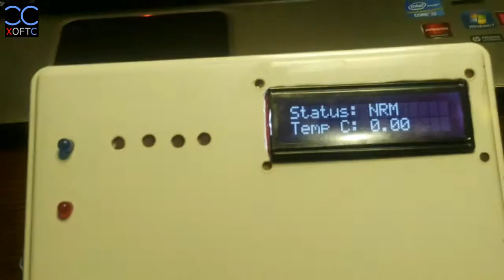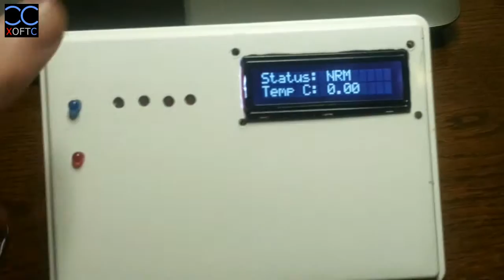Hopper Build Log #5 Finished Arduino based control panel for the model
This is a continuation video to the build log of the mini hopper.
In this video you can see the finished Arduino based control panel for the hopper.